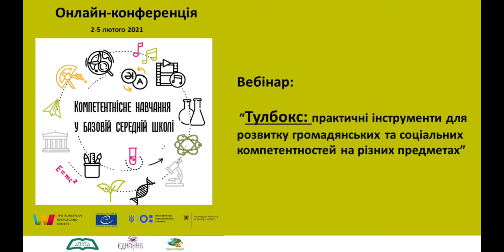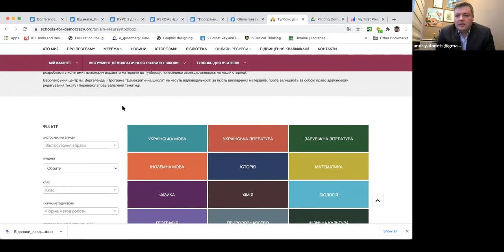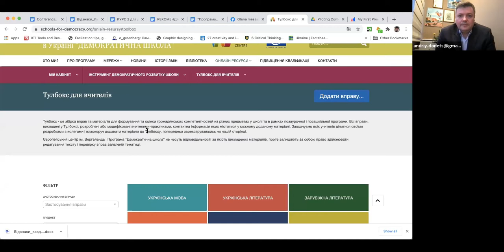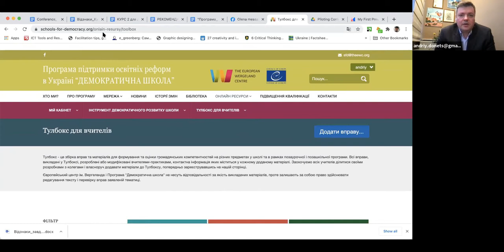“Тулбокс: інструменти для розвитку громадянських і соціальних компетентностей на різних предметах”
Вебінар проведений в рамках онлайн-конференції "Компетентнісне навчання у базовій середній школі" програми "Демократична школа" за участі авторок вправ у Тулбоксі: Ольги Боярчук, тренерки програми ДШ
Людмили Микитюк, тренерки програми ДШ, Олени Колодяжної, заступниці директора КЗ «Мереф’янський медичний ліцей», Анжели Карімової, вчительки Чернівецької ЗОШ № 5, Таміли Осташко, заступниці директора КЗ"Верхньодніпровської ЗОШ №5" та
Валентини Якименко, заступниці директора Канівська гімназія імені І.Франка.